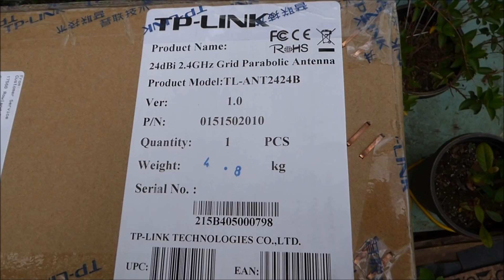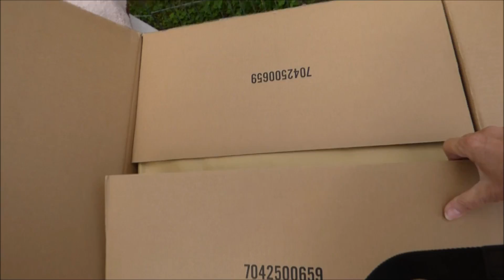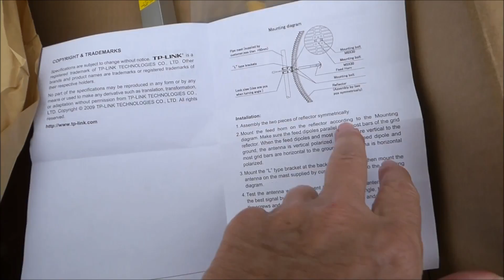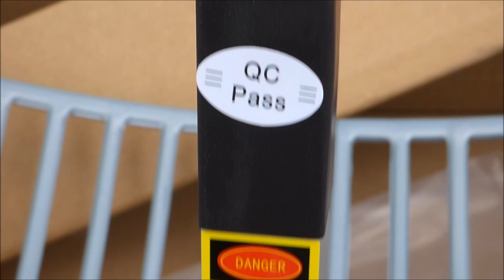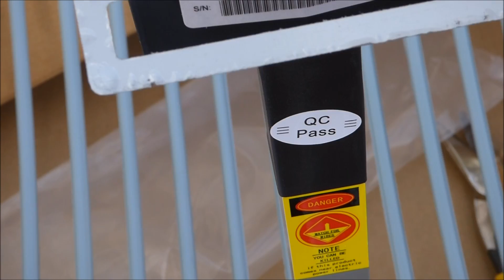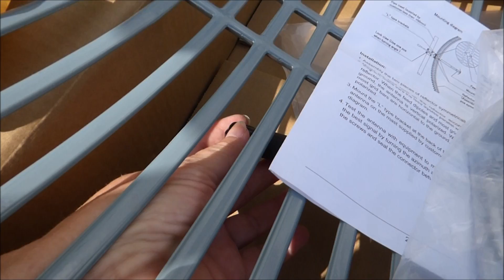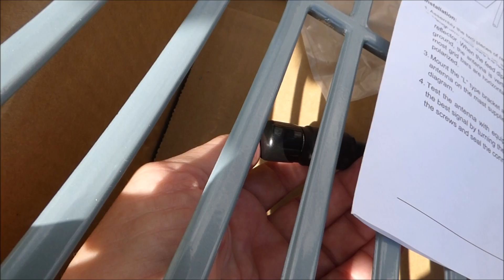Fulltime RVing Parabolic Directional Grid Antenna for internal wifi Part 1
Assembly of a TP-Link Parabolic 24dBi Grid Outdoor Antenna for WiFi.
This is part 1, be sure to watch part2 for the inside set up of the Motorhome.